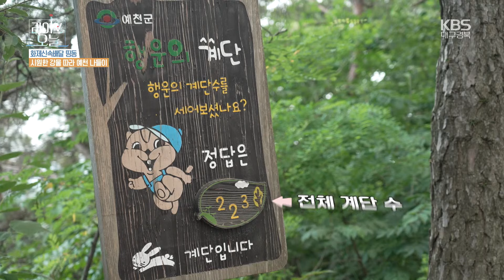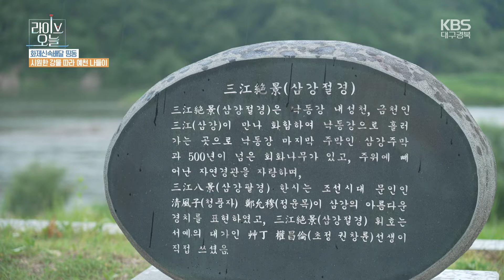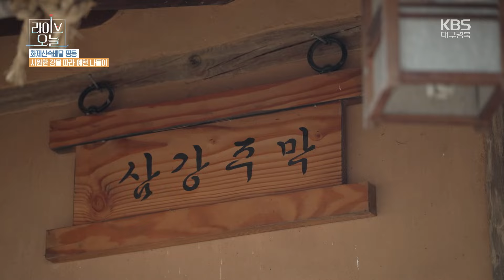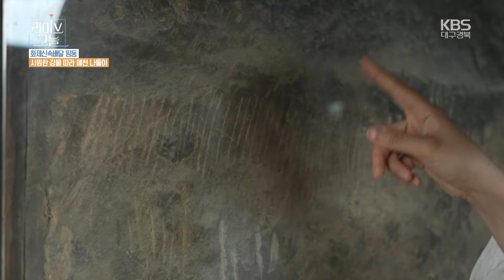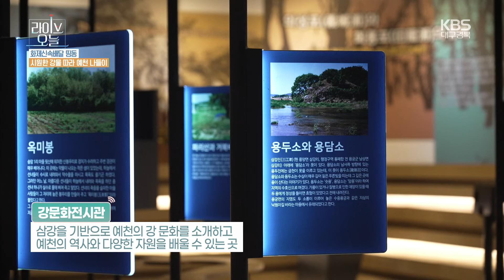[라이브오늘_화제신속배달] 시원한 강물 따라 예천 나들이 🚣🏻‍♀️ | KBS대구 240617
일찍이 시작된 여름- 연신 부채로 더위를 쫓기보다는 여름을 맞이하러 가보면 어떨까?

‘물이 감주와 같이 달다’는 예천(醴泉).

경북 예천에서 강이 만들어 낸 명소를 찾을 수 있는데.

용이 휘돌아 나간 듯한 신비한 지형 ‘회룡포’.

세 물줄기가 모이고 사람이 모였던 ‘삼강주막’까지.

예천에서 시원한 강물 따라 여름맞이 나들이를 가본다.